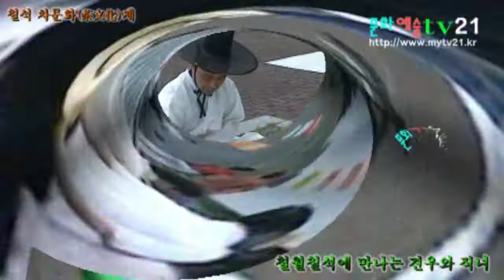문화예술TV21 촬영 편집, 다도(茶道), 차문화(茶文化)제, 칠월칠석에 만나는 견우 직녀와 차향 1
한국 차문화(茶文化)의 역사

 우리나라의 차문화는 2천년의 역사를 가지고 있다. 고조선(古朝鮮) 시대에 시작해서 현재에 이르기까지 오랜 역사속에서 우리의 차문화는 생활속에 깊숙히 뿌리를 내려 각계 각층의 사람들로부터 사랑을 받았으며, 다만 시대적 상황에 따라 흥망성쇠를 거듭해 왔다.

 우리선조들은 차(茶)를 신성하고 성스런 것으로 여겨 하늘에 제사를 지내거나, 산천이나, 조상님들 제전에는 꼭 올리는 제수로 삼았다. 그 의식이 성스러우면 더욱 차는 빼놓을수 없는 것이 된다. 그래서 우리는 명절에 꼭 차례(茶禮)를 올리는 것이다.

이처럼 우리의 차문화는 하늘에 제사를 지내는 제천의식(祭天儀式)으로부터 비록되어, 산천을 거쳐 집안으로 들어와 차례상에 까지 올라온 것이다.

 그러나 고조선 시대에는 백두산에서 나는 백산차(白山茶)를 사용하였다.
이 백산차는 백두산 주변과 고산지대에서만 자생하는 나무로 철쭉과에 속한다. 봄철이면 연록색의 엷은 잎이 피는데, 이 때 이파리를 따서 차를 만들어 마신다. 이 백산차를 마신 역사는 매우 오래되었다. 이 지역 주면들은 지금도 이 차를 마시고 있는데, 이 차는 동이족(東夷族) 의 고야차이다.

 그러나 삼국시대 중기 이후에는 당나라에서 가져온 차나무로 만들은 차(茶)를 마시게 되었다. 그 후 우리나라에서 백산차는 밀려나고 그 자리를 중국 녹차가 차지하게 된 것이다. 이후로 우리나라에서는 독자적인 차생활을 창조해가며 차문화는 계승 되었다.

자매사 옥토배기산업, 한국공예문화협동조합, 무균열뚝배기, 생활도자기, 악세서리, 쥬얼리, 목기생활용품 옥토배기 상표등록, 통신판매번호 2016-서울송파-1134, 홈페이지